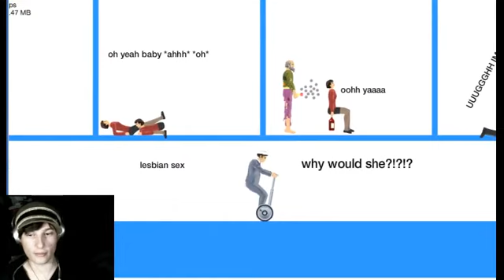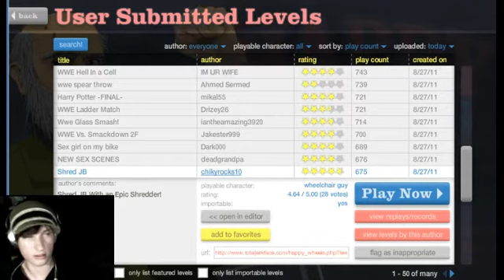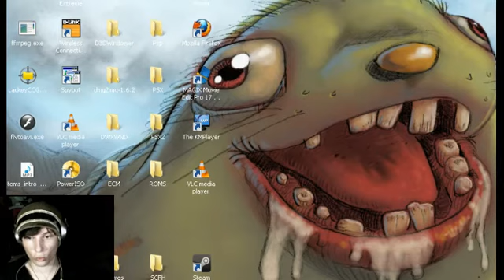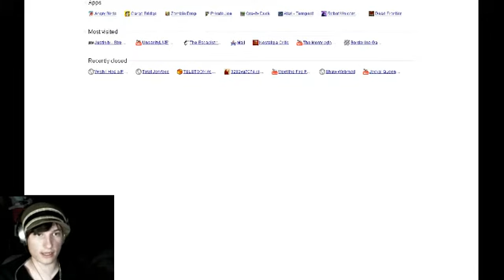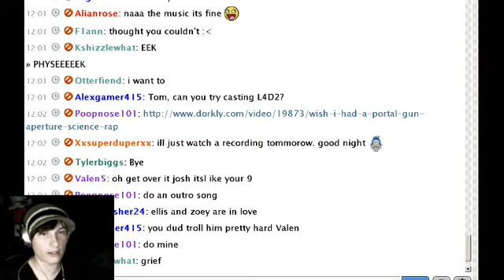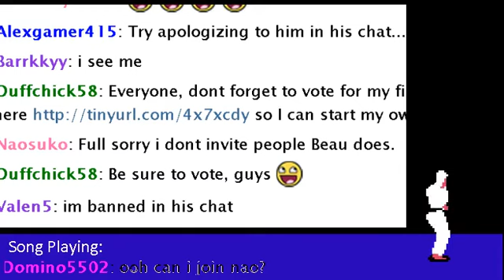Happy Wheels With Tom 29 - 3 / 3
Recorded live on August 27 at 10:27pm. -- Recorded live on Justin.tv